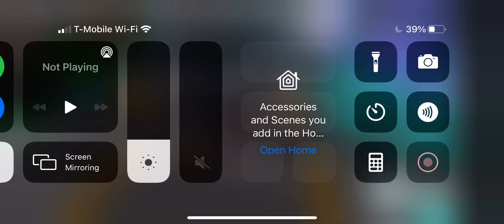Time traveler (POV) Roblox Point theme park- roller coaster